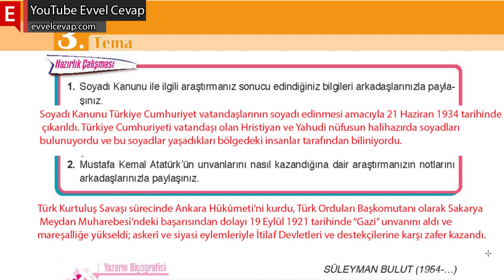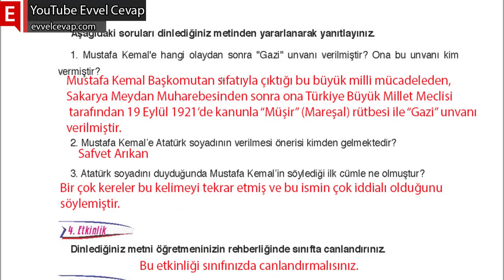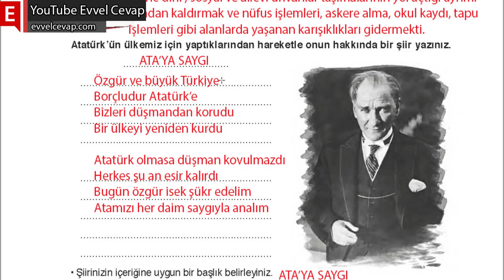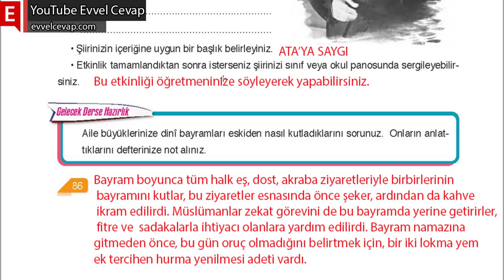Mustafa Kemal Nasıl Atatürk Oldu? Dinleme/İzleme Metni Cevapları